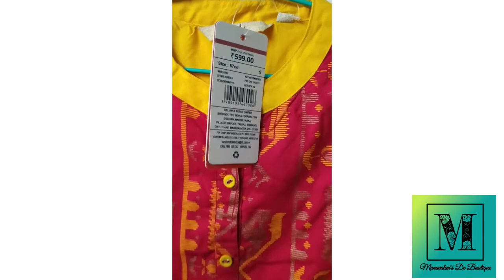siyahi Brand /499/Manavalan's De Boutique#8281288493 /single and Bulk Available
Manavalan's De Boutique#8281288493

Branded Kurthis available
single and bulk available